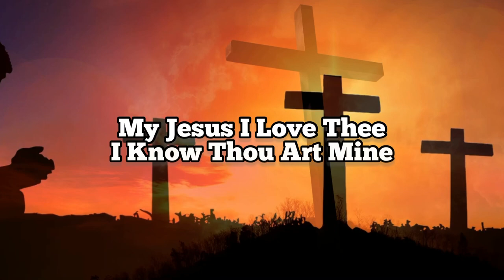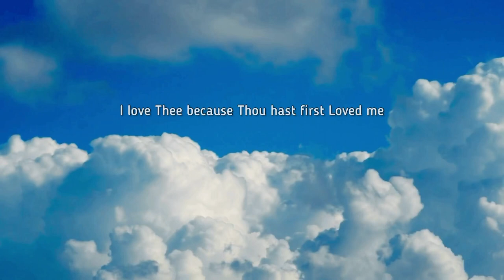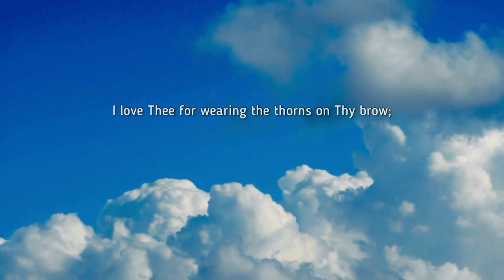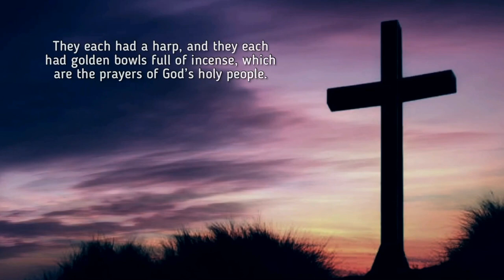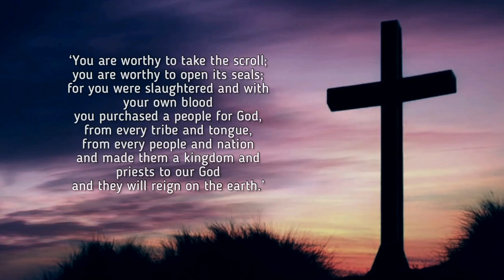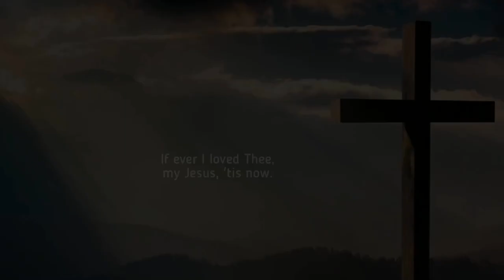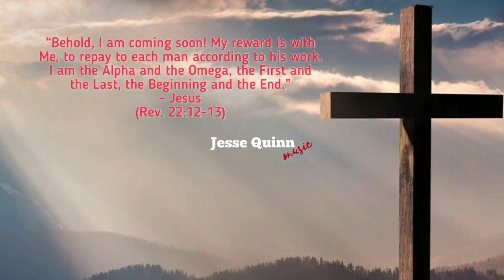My Jesus I Love Thee, I Know Thou Art Mine - Instrumental Piano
My Jesus I Love Thee, I Know Thou Art Mine - Piano Instrumental

Lyrics:

1 My Jesus, I love thee, I know thou art mine;

2 I love thee because thou hast first loved me

3 I'll love thee in life, I will love thee in death,
and praise thee as long as thou lendest me breath,
and say when the deathdew lies cold on my brow:

4 In mansions of glory and endless delight,